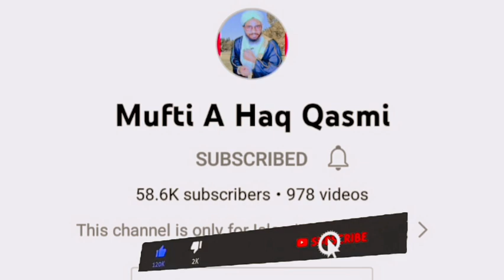ramzan ka chand dekhne ki dua by Mufti A Haq Qasmi | ramzan ka chand dekhna kaisa hai | Ramzan 2023